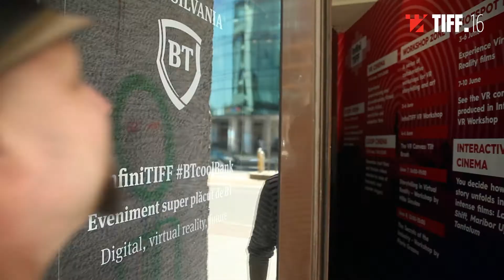InfiniTIFF - TIFF 2017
Host - Cristi Grindean
Imagine - Lori Laszlo
Montaj - Daniel Tyukodi